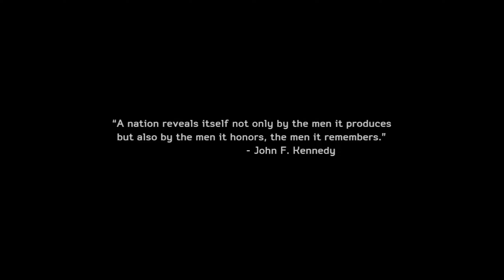Navy Seals Night Mission In Karachi Pakistan Medal Of Honor Warfighter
The Epic Night Mission In Karachi Conducted By US Navy Seals
Medal Of Honor Is incredible Shooting Game With Awesome Graphics
Campaign
Written by active U.S. Tier 1 Operators while deployed overseas and inspired by real world threats, Medal of Honor Warfighter™ delivers an aggressive, gritty, and authentic experience that puts gamers in the boots of today’s most precise and disciplined warrior. Medal of Honor Warfighter is an up close and personal look at today’s battlefield and the fight against the ongoing global terror threat.

Medal of Honor Warfighter takes players out of Afghanistan to continue to experience gameplay missions with a dotted line to real world incursions. This is Tier 1 on a global scale, featuring real world hotspots and international Tier 1 Operators. The game feature various locations including Bosnia, Pakistan, Philippines and Somalia.

The story focuses on two Navy SEALs of AFO Neptune, namely Mother and Preacher. The game also focuses on their family life back at the States to reveal the family men behind the warriors.

Old features from the previous games, such as "asking for ammo", peak & lean, and sliding have returned. New features in the campaign are things like the Dynamic Door Breach and micro-destruction.
Characters
Preacher, Mother, Voodoo and other central characters are returning from Medal of Honor 2010. For the first time in the Medal of Honor series, other non-US Special Forces units are represented as well, such as in Task Force Atlas.

Medal of Honor Warfighter is a first-person shooter video game developed by Danger Close Games and published by Electronic Arts. It is a sequel to 2010's series reboot Medal of Honor and the fourteenth installment in the Medal of Honor series. The gameplay in Medal Of Honor Warfighter features different aspects than its predecessor. Features from the previous game such as peek and lean, requesting ammunition (now unlimited), and sliding returned. New features in the campaign like the Dynamic Door Breach and micro-destruction have been added.  Medal of Honor Warfighter delivers an aggressive, gritty, and authentic experience that puts gamers in the boots of today’s most precise and disciplined warrior.